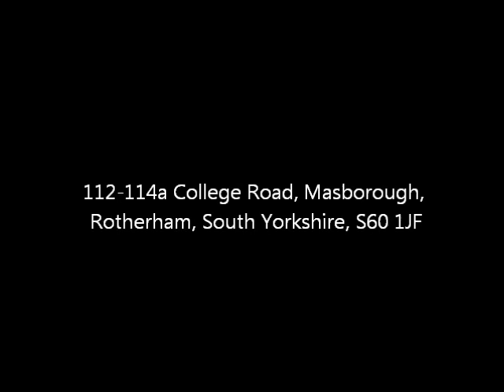Keeping it Halal - Deen or no Deen promo! (imam Asim)